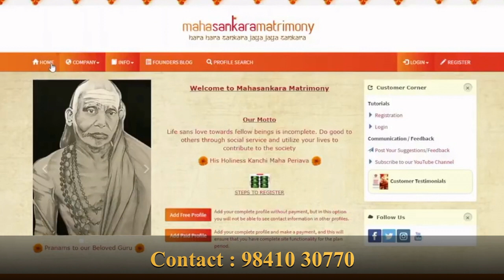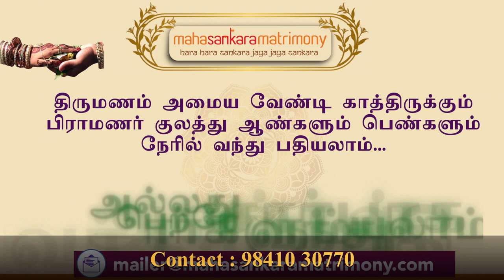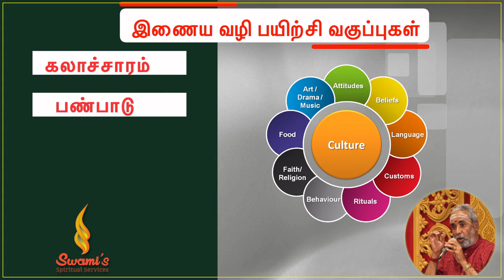ஆயிரமாவது எபிசோடு... அனைவருக்கும் நன்றி! திருமண உதவி - 1 | மகா பெரியவா மகிமை - 1000 | P Swaminathan